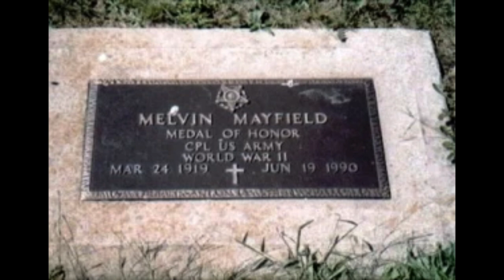Medal of Honor recipient and Certified Badass: Melvin Mayfield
Today we're talking about Corporal Melvin Mayfield Whose Selfless Actions and dedication to duty earned him the Medal of Honor. Listed below are Other Awards/medals Cpl Mayfield earned during his service. Interesting side note, Cpl Mayfield was the last person to be recommended and awarded the Medal of Honor before World War 2 came to an end.

Bronze Star Medal (Merit)
Purple Heart
Army Good Conduct Medal
American Campaign Medal
Asiatic-Pacific Campaign Medal
World War II Victory Medal
Combat Infantryman Badge